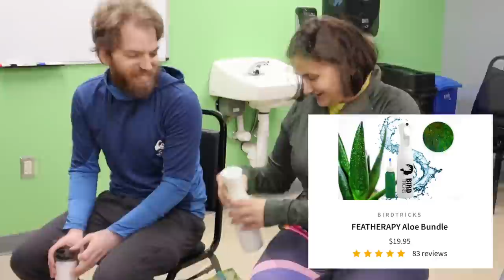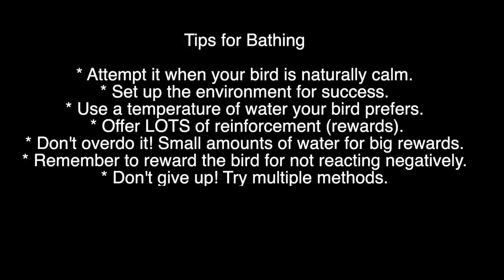How I Got a 20 yr old Rescue Meyer's Parrot to Bathe (FIRST TIME!)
In today's masterclass hosted by Snake Discovery, we have some humans who want their 20+ year old rescue Meyer's parrot Cassidy to bathe. She has been told by her vet that she needs to be bathing more regularly with aloe for the dryness present on the skin of her feet and elsewhere. Aloe is truly nature's conditioner and is so great for adding hydration to the skin and feathers of our pet birds.

Get your aloe bundle with our continuous spray bottle as seen in this video

ROCKO 💙 Toco Toucan | hatched 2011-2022 💔